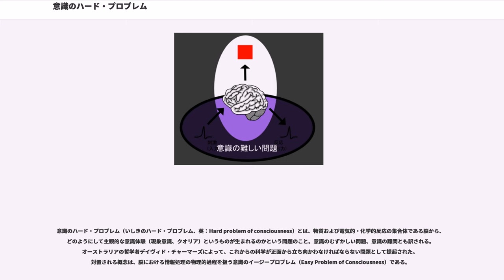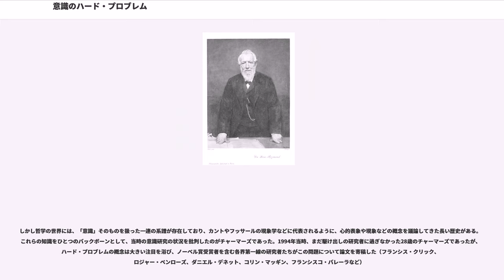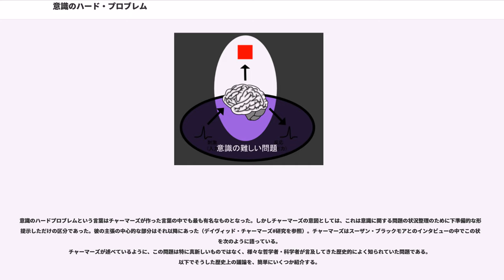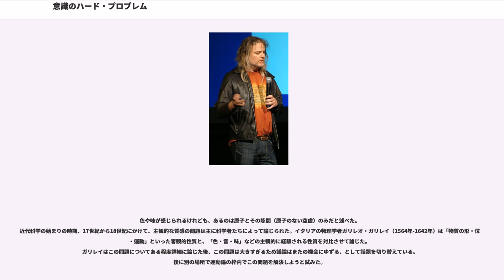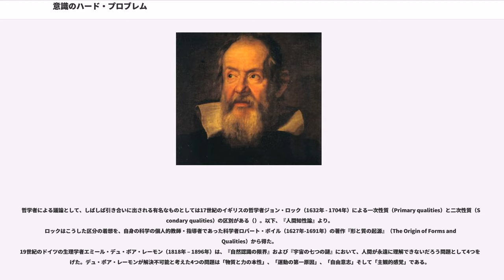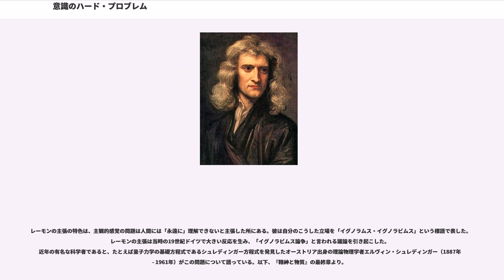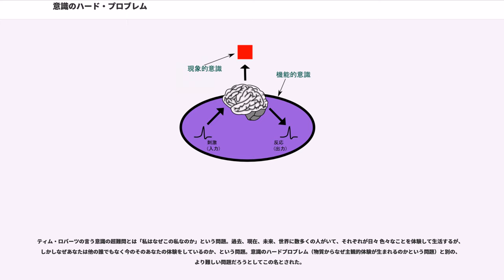意識のハード・プロブレム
意識のハード・プロブレム（いしきのハード・プロブレム、英：Hard problem of consciousness）とは、物質および電気的・化学的反応の集合体である脳から、どのようにして主観的な意識体験（現象意識、クオリア）というものが生まれるのかという問題のこと。意識のむずかしい問題、意識の難問とも訳される。オーストラリアの哲学者デイヴィド・チャーマーズによって、これからの科学が正面から立ち向かわなければならない問題として提起された。対置される概念は、脳における情報処理の物理的過程を扱う意識のイージープロブレム（Easy Problem of Consciousness）である。
意識のハードプロブレムは、1994年当時「意識に関する大きな問題は、もう何も残されていない」と考えていた一部の神経科学者や認知科学者、関連分野の研究者に対する批判として提示された。

当時の研究者が「解けた」と考えていたのは全て意識に関するやさしい問題ばかりであり（これを意識のイージー・プロブレムと言う）、真剣に議論されてさえいない「意識に関する本当に難しい問題」がまだ残されている、とした。それは具体的には次のような問題である。すなわち
チャーマーズは現象的意識は現在の物理学の中には含まれていないとし（ゾンビ論法）、ハードプロブレムは現在の物理学の範囲内では解決不可能とする。その上で、物理学の拡張を訴えている。ハードプロブレムはこれからの科学、とりわけ物理学が、真剣に向き合っていかなければならない問題として、心の哲学（心身問題や自由意志の問題を議論する哲学の一分科）を中心にその詳細が議論されている。

ハード・プロブレムとは
主観的な意識体験（クオリア）とは何なのか、それは脳の物理的・化学的・電気的反応とどのような関係にあるのか、またどのようにして発生するのかという問題を指す（左図の上向き矢印で表現されている部分がハード・プロブレムである）。
意識のハードプロブレムは「物質としての脳がなぜ心を持つのか（心的機能を発揮できるのか）」といったぼんやりした問題ではなく、より限定された形の問い、「物質としての脳がなぜ主観的な意識体験を持つのか」という狭い形の問いである。主観的な意識体験を外部から観測する方法が無いため、科学的方法が通用するかどうかすら分からないという意味でハードであるとされている。
これに対してイージー・プロブレム(easy problem)とは、
物質としての脳はどのように情報を処理しているのか、という形の一連の問題を指す（イージー・プロブレムにおいては、上向き矢印で表現されている部分は扱われない）。医学、脳科学、生物学の分野で現在なされている研究というのは基本的にイージー・プロブレムについてである。

21世紀初頭現在も脳には未解明の問題が多数あるが、そのほとんどはこの区分の中ではイージープロブレムに分類される。たとえば「なぜ物質としての脳が、思考したり記憶したり判断したりできるのか」というのはすべてイージーな問題である。脳内にある何らかの神経回路、シナプスの状態、化学物質の状態などが、結果として思考、記憶、判断といった心的機能を可能としているであろうことは基本的に疑問の余地はない。そしてこうした問題を科学的に研究するにあたって方法論的な困難はない。この方法論的な困難がないという意味において、脳の物理的な過程の研究はイージーな問題であると分類される。

当然のことながらイージーな問題とは言っても、こうしたことを研究するにあたっては「実際にどう実験を組み立てるのか」「人員をどう確保するのか」「どういう装置・器具を使うのか」「そのための予算をどう確保するのか」といった現実的な問題は山積みである。しかし「いったい、何をどう研究したら、答えが出せるのかがそもそも分からない」といった困難さは、こうした研究にはない。つまり基本的な方法論の部分で途方に暮れるといった困難さが無いという意味において「物質としての脳がどのように情報を処理しているのか」といった問題はイージーな問題へ区分される。
ここでは意識のハード・プロブレムという概念が提唱されるに至った、科学史上の背景を概説する。

20世紀末ごろから、fMRIの進歩などにより、神経科学や認知科学はこれまでにないほどの急速な発展を遂げた。当然 意識に関する研究も膨大な数に上ったが、実験における技術上の...